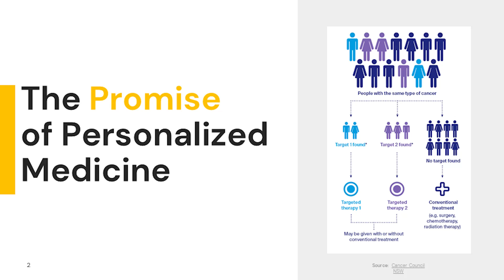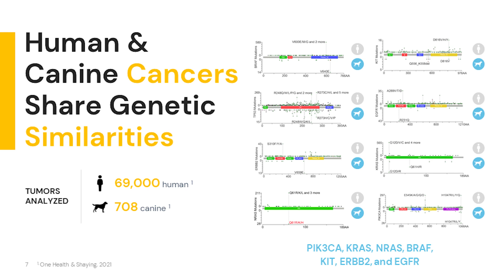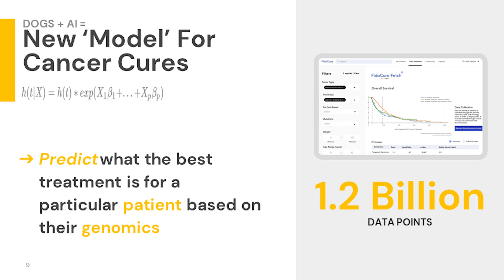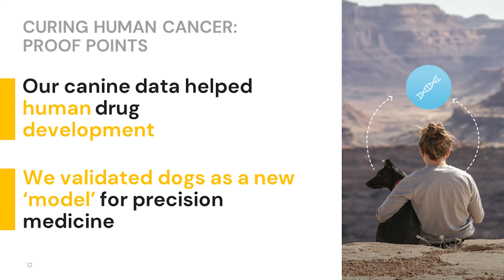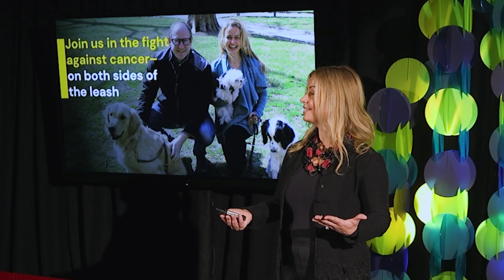Can dogs and AI help fight cancer? | Christina Lopes | TEDxBoston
This talk explores how our learnings from transforming canine cancer can inform how to transform cancer in humans- impacting both sides of the leash.  Cancer is a vast unmet need for humans and also dogs. Last year 6 million dogs were diagnosed with cancer in the US, vs.1.8 million people. Dogs and humans co-evolved, share the same environment and have significant overlap in cancer genetics. We are transforming cancer in dogs by making precision medicine that has worked in humans, accessible to dogs with cancer across 1,000 vet clinics in the US. We focus on outcomes research and have amassed 1.2 billion data points in the largest canine cancer data set in the world. Our work was peer reviewed by Nature Precision Oncology. We leverage AI to mine this data set and have found that 1) precision medicine helps dogs with cancer; 2) dogs and humans share similar prognostic biomarkers in cancer; and 3) targeted therapies that are designed for humans help dogs, opening the gateway for cancer R&D across species.

AI, Animals, Cancer, Genetics, Health, Medicine Christina Lopes is CEO and Founder of the One Health Company, an AI and genomics oncology company. One Health’s novel platform, FidoCure, was validated by Nature (precision oncology) for improving canine cancer outcomes while also demonstrating that studying cancer in dogs can help advance human cancer R&D. One Health’s unique mission to fight cancer on both sides of the leash is backed by both Andreessen Horowitz (a16z bio + health portfolio) and Y-Combinator. Previously, Christina was Managing Director of Cerberus Capital, a private equity firm with $50B under management. She also served as Advisory Board Director for International Planned Parenthood, which serves 30 million health services per year. The World Economic Forum at Davos recognized Lopes as a Young Global Leader and Inc. Magazine named her a Top100 Female Founder.  She is listed as author of several scientific publications. Christina completed doctoral coursework at Princeton University under Dr. Cornel West and received a Masters from Columbia’s SIPA. This talk was given at a TEDx event using the TED conference format but independently organized by a local community.